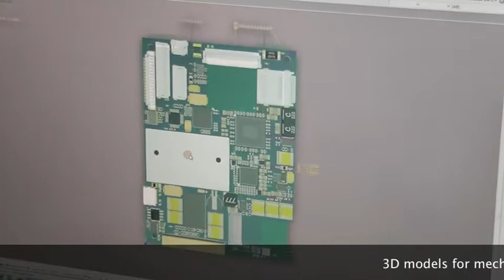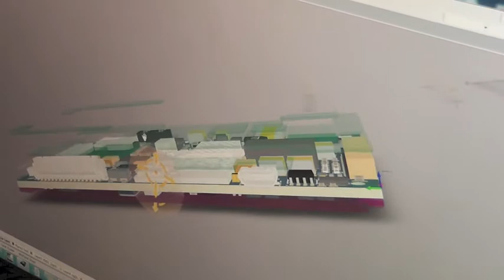Gemini Tec Ltd - PCB layout service. Altium tools & 40 years experience and expertise available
Gemini Tec Ltd - UK based contract electronics manufacturer for complex products focused on NPI to medium volume production - we have in house PCB layout capability.

PCB layout with Altium tools:

Gemini Tec has over 35 years experience in producing PCB layouts and PCB designs. Using Altium design tools, we can create the most demanding PCB designs for customers.

We provide full consideration for high reliability and cost effective PCBA manufacture, supported by our own UK based PCBA manufacturing facility.

Focused on high technology PCB designs, including rigid & flex rigid with DDR3 technology. PCB technology can range from standard construction to stacked micro via construction for use with devices such as 0.4 mm pitch PoP devices.

Our proven track record will de-risk new designs, allowing NPI and prototype orders to be made in super fast lead times - without the risk of footprint or design errors related to the build.